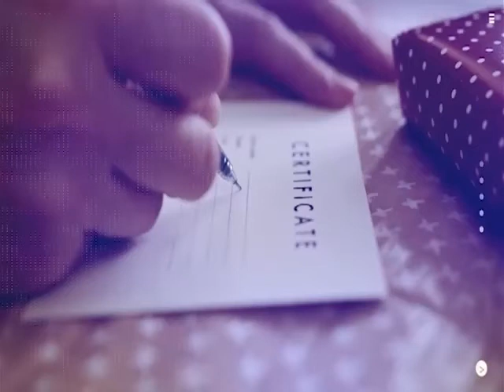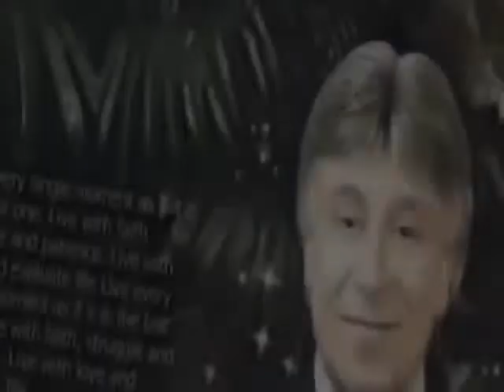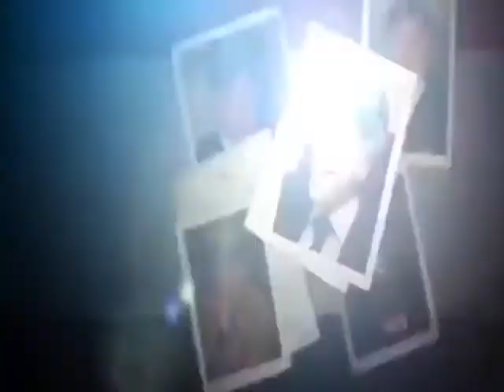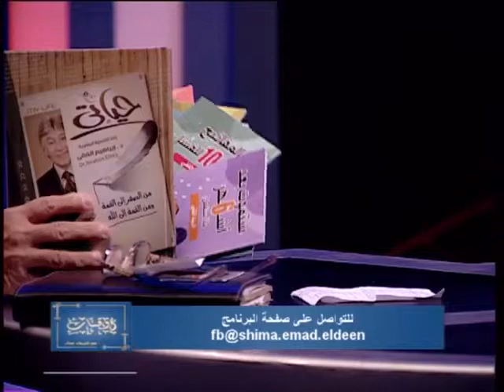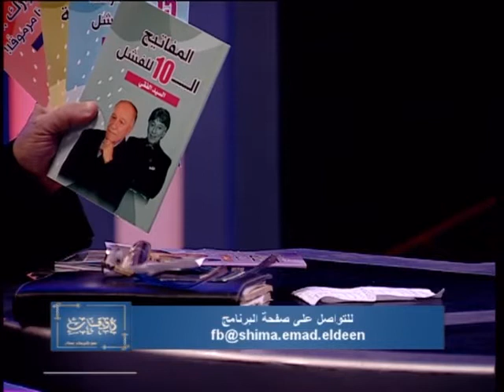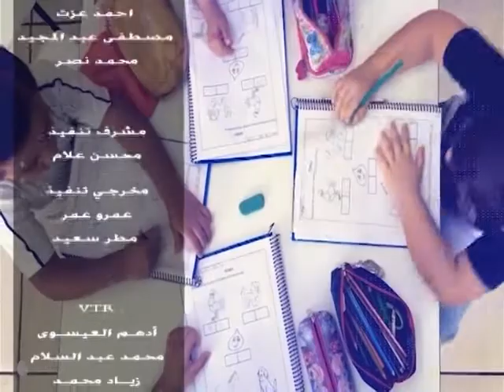أوقات | مسيرة الراحل إبراهيم الفقي (رائد التنمية البشرية)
أوقات
تقديم | د/شيماء عماد الدين
وفي ضيافتها
د/ سيد الفقي / خبير تنمية بشرية

قناة_الصحة_والجمال# برامجنا